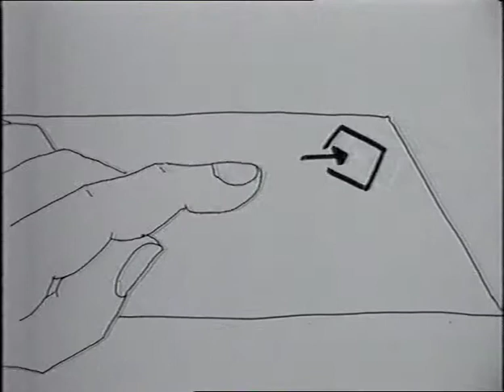Keynote Video Music (1993)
A short demo reel I put together some years ago using a variety of video clips.

00:00  Intro
00:21  Birds
01:41  Star
01:53  Photocopier
03:20  Bees
05:19  Outro

The sound (and video!) quality is a bit ropey - I may upload an audio-only version later.

Keyboards used: E-mu Proteus II Orchestral; Roland D70; Roland JD800.

Recorded direct to cassette tape using Atari 1040ST running Notator.